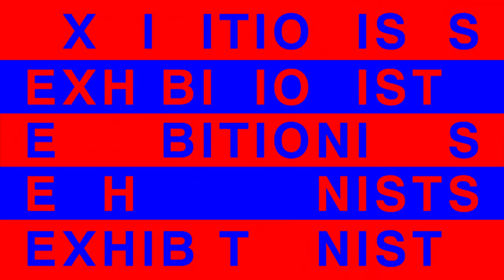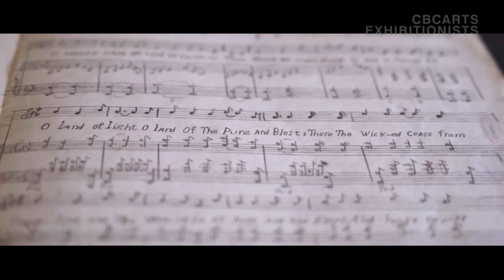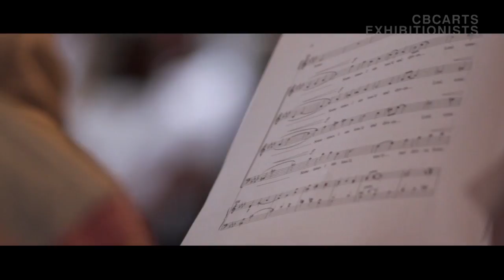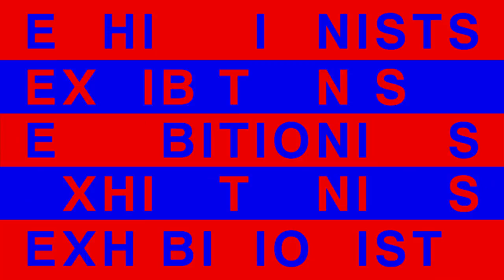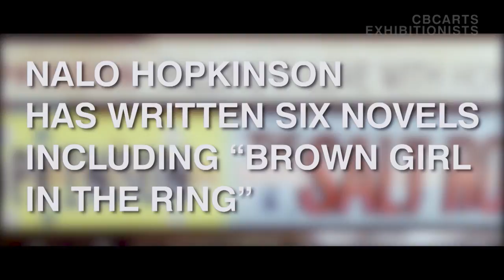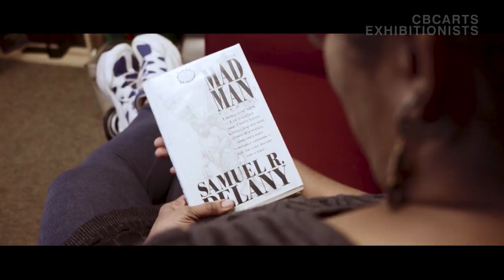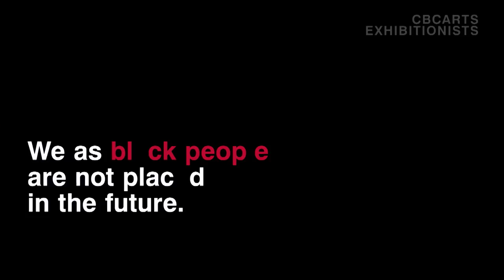Black History + Future: Sci-fi, Spirituals and Lena Waithe | Exhibitionists S03E16 Full Episode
Explore the future through the work of celebrated sci-fi author Nalo Hopkinson, and meet a choir wrestling with who should sing songs from the past. Plus: Amanda interviews actor and writer Lena Waithe.

In this week's episode:
1:44 – The Nathaniel Dett Chorale is teaching the meaning of spirituals
5:52 – This week's Exhibitionist in Residence: Amika Cooper
7:23 – Nalo Hopkinson: Afrofuturism
10:08 – Sharon Lewis' Brown Girl Begins
14:35 –Pierre Kwenders celebrates the African diaspora
18:20 – Cultural Speedround: Lena Waithe